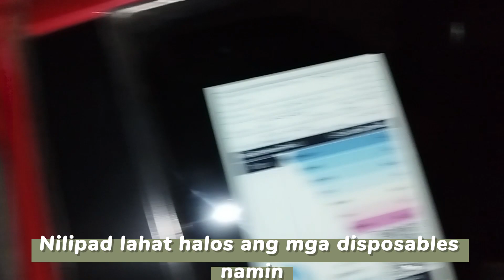FISHING VLOG 3.0 /AND INAASAHANG CHILL PICNIC NA TINANGAY NG HANGIN / BINAGYO SA TABING DAGAT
TINANGAY NG HANGIN ANG AMING STYROFOAM NA LAGAYAN SANA NG MAHUHULING ISDA...